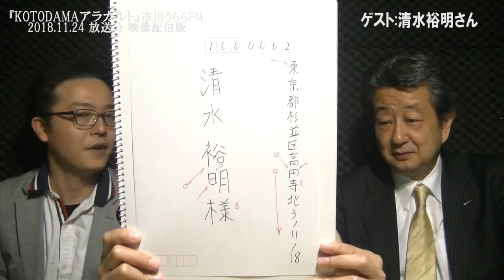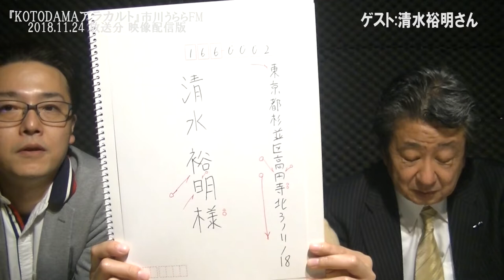『KOTODAMAアラカルト』 市川うららFM 2018.11.24OA分 再編集映像配信版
今回のゲストは、ミュージカルプロデューサー
です＼(^o^)／